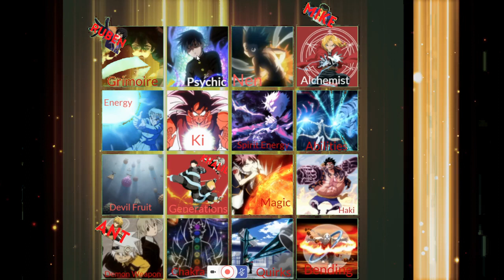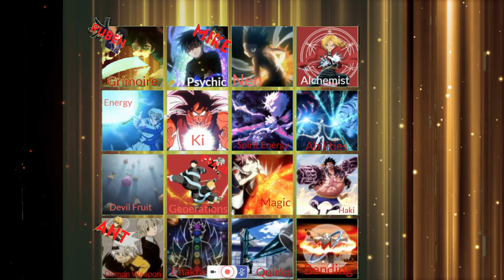Power Systems: One has to go! 2020-2021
Which Power System has to get the boot?